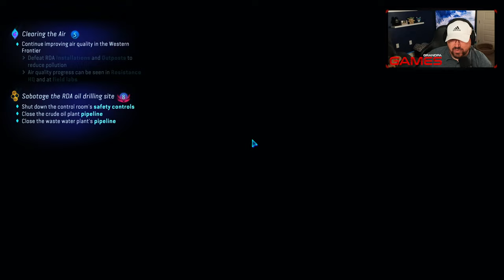Episode 10 - Avatar (Frontiers of Pandora) Walkthrough Gameplay [PC]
Episode 10 - Avatar (Frontiers of Pandora) Walkthrough Gameplay [PC] includes gameplay walkthrough of the game from someone who has never played this game in the past. This is the first time I have played this game. You will see my true reactions and I will be recording all of the way through the game.

Game by: Ubisoft